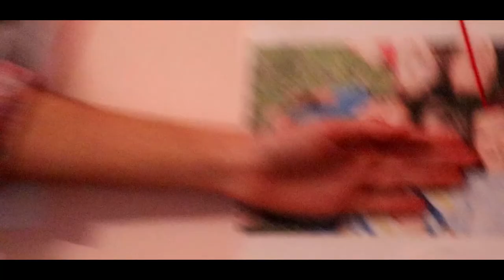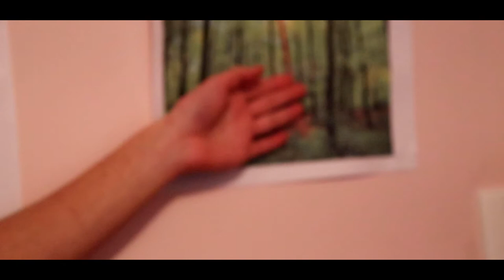Howick College Year 12 Media Studies - East Auckland Youth Film Festival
Charmed and Dangerous - a film by Scott Fatherley, Anthony Maxwell, and Mason Trevarthen

In the style of a mockumentary, Charmed and Dangerous is about detective duo Detective Edgar Hayes and Cam Cameron. The film follows their adventures, solving various cases and documenting their story. After stumbling upon a missing person report, the apparently clueless Detective Hayes bumbles his way through the case, leaving the audience to wonder how he ever became a detective.